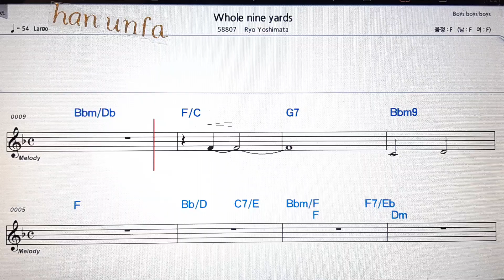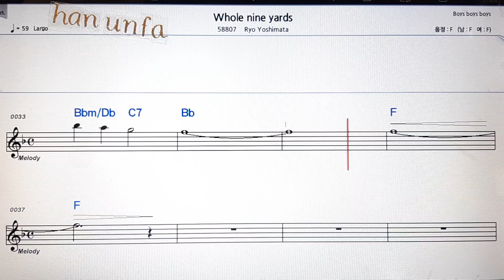Whole nine Yards/Ryo Yoshimata💋노래방 반주*기타 코드 악보*가라오케💖Karaoke*Sheet Music*Chord*MR